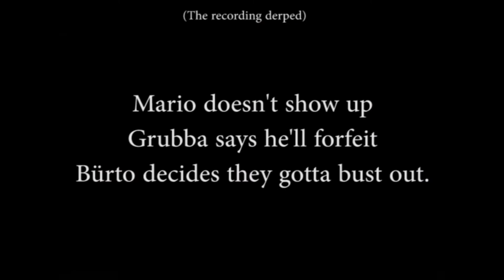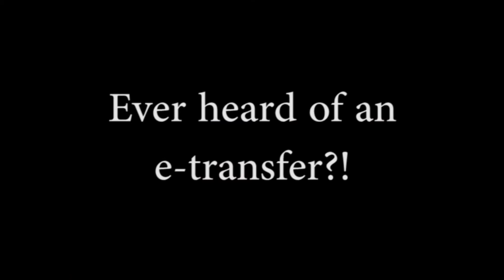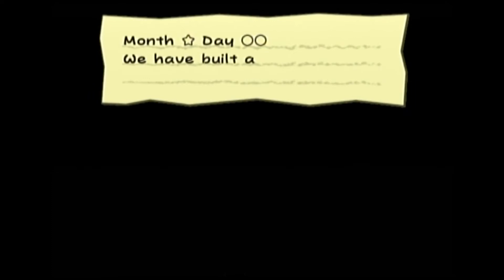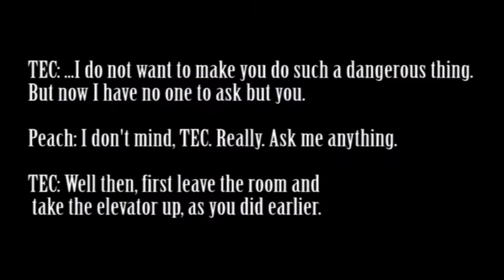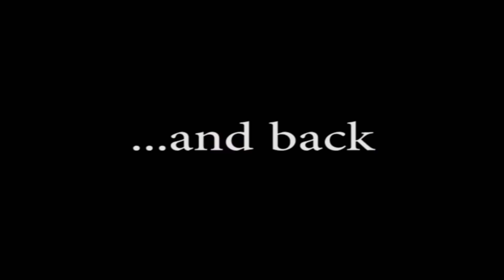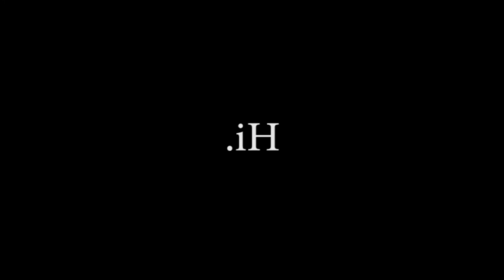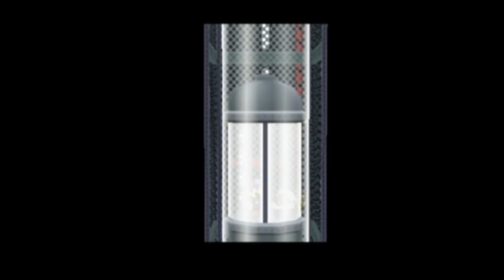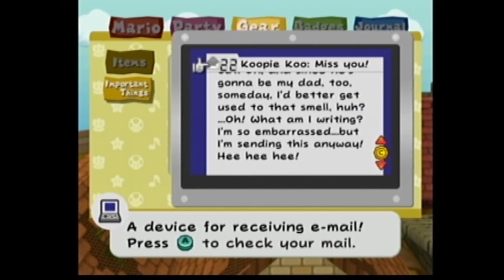Best of Paper Mario: TTYD - GB & Steven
There is nothing else to describe this series, but "Adventure"...Or, perhaps "Flavio:"